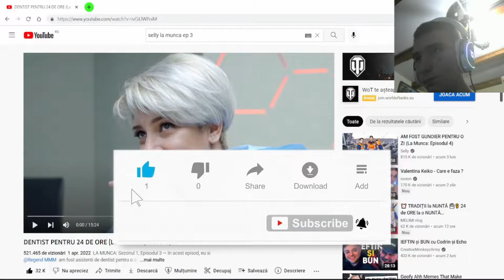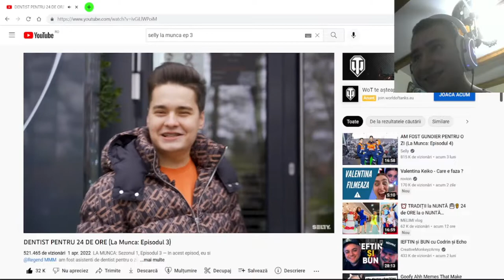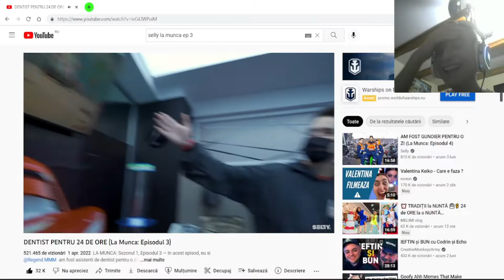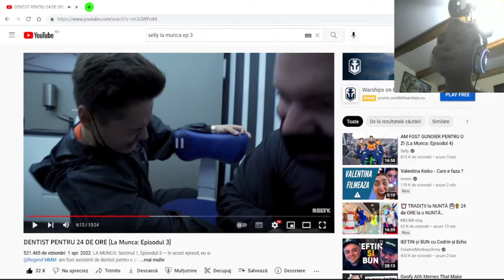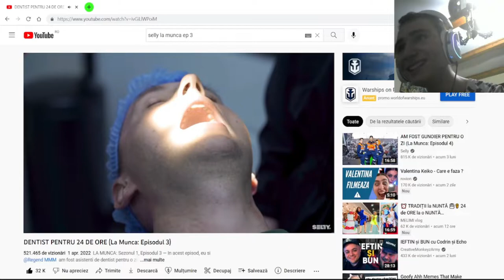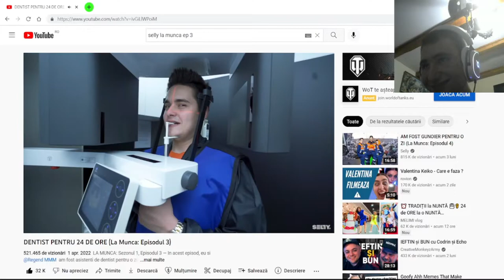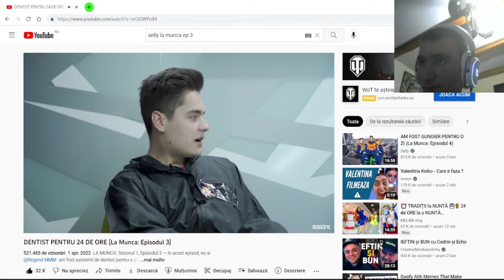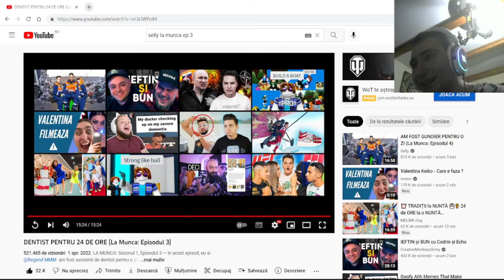reactie la DENTIST PENTRU 24 DE ORE (La Munca: Episodul 3)